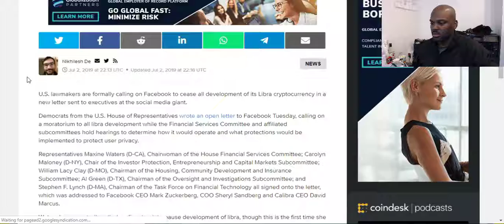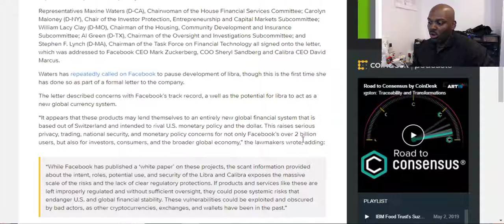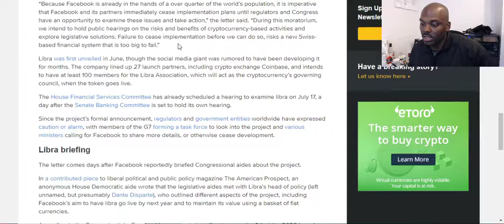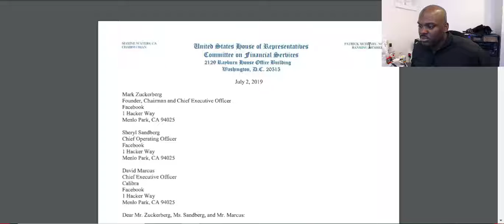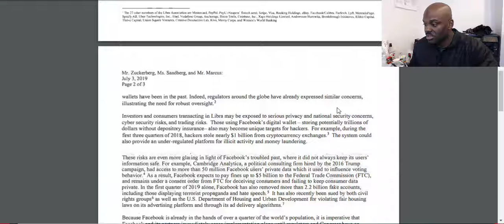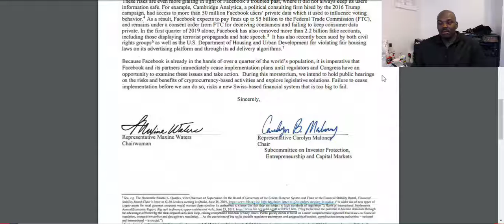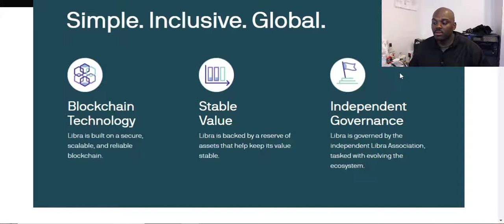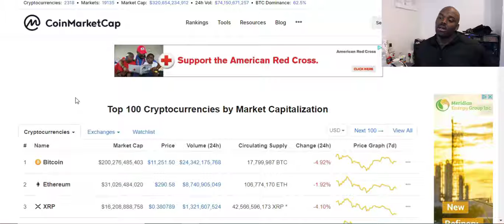4 US Lawmakers Join Call To Freeze Facebook's Libra Project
U.S. lawmakers are formally calling on Facebook to cease all ... Democrats from the U.S. House of Representatives wrote an open letter to Facebook.

Representatives Maxine Waters (D-CA), Chairwoman of the House Financial Services Committee; Carolyn Maloney (D-NY), Chair of the Investor Protection, Entrepreneurship and Capital Markets Subcommittee; William Lacy Clay (D-MO), Chairman of the Housing, Community Development and Insurance Subcommittee; Al Green (D-TX), Chairman of the Oversight and Investigations Subcommittee; and Stephen F. Lynch (D-MA), Chairman of the Task Force on Financial Technology all signed onto the letter, which was addressed to Facebook CEO Mark Zuckerberg, COO Sheryl Sandberg and Calibra CEO David Marcus.